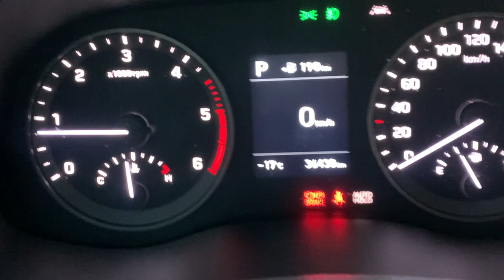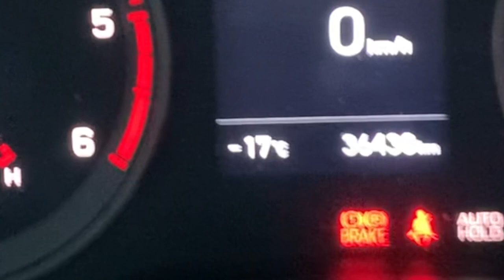ICE Fishing For Rainbow Trout (Catch and Cook)!